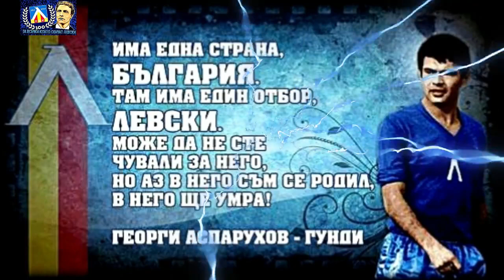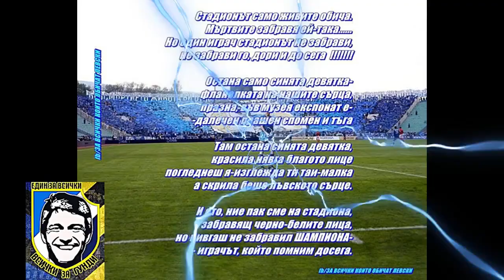Балада за Георги Аспарухов Гунди!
Затова светила като Пеле и Еузебио, като Алберт и Гаринча твърдяха, че Георги Аспарухов-Гунди е магьосникът, който може да превземе всяка крепост.

Стадионът само живите обича
Мъртвите забравя ей-така.
Но един играч стадионът не забрави,
не забрави го, дори и до сега.

Остана само синята девятка-
фланелката на нашите сърца,
празна, във музея експонат е-
-далечен прашен спомен и тъгa.

Там остана синята девятка,
красила нявга благото лице
погледнеш я-изглежда ти таи-малка
а скрила беше лъвското сърце.

И ето, ние пак сме на стадиона,
забравящ черно-белите лица,
но нивгаш не забравил ШАМПИОНА-
- играчът, който помним досега.

ГУНДИ
Една велика футболна легенда,
ще грее вечно в нашите сърца,
след себе си остави светла диря,
обичан бе от всички по-света.
Георги Аспарухов - "ГУНДИ",
все така незабравим,
неземно златен дар от Бога
със дух на рицар,несломим.
Тъй снажен,грациозен,строен,
художник беше на терена
в главата ти картини чудни,
как Гунди извиси се над "ГЕРЕНА".
Желан от всички грандове в Европа,
център-нападателят мечта,
а той усмихнат гордо каза:
-"В България родих се,в ЛЕВСКИ,ще умра".
Ще помним вечно голът на "УЕМБЛИ",
головете в белгийската врата
и как с любимият си фк"ЛЕВСКИ",
разби със 2:7 - цска.
Тъй млад напусна ни замина
при нашия добър Отец,
син ангел днес е в небесата,
а на земята е светец.
Кyмир на синята идея,
на всеки що кръвта е синя,
за всички истински левскари
е Гунди знаме и светиня.
Велика футболна легенда,
славна българска икона,
звезда най-ярка,героична,
во веки,ще е Гунди-цар на трона !